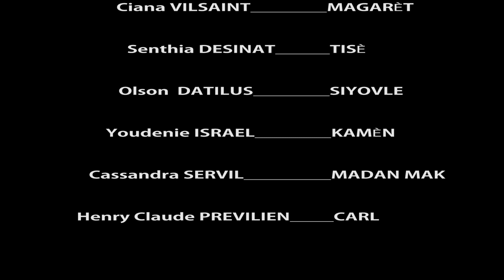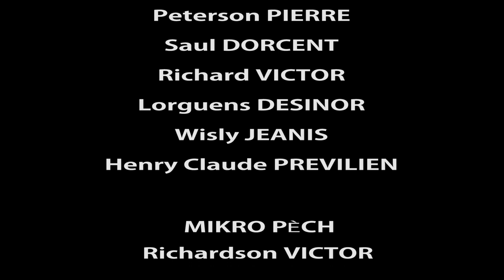LANMOU POSIB SEZON 2 EPIZOD 13